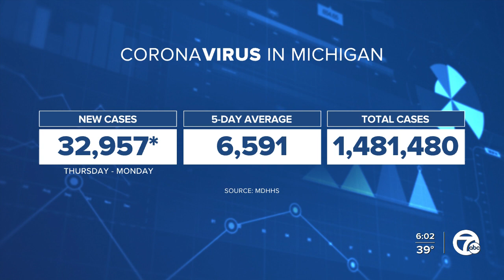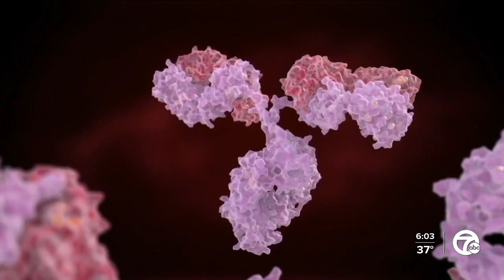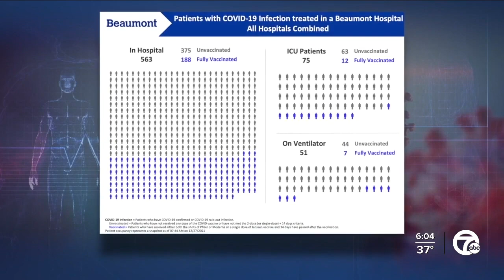Omicron cases skyrocket in Michigan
There is evidence cases of the omicron coronavirus variant are skyrocketing in metro Detroit.